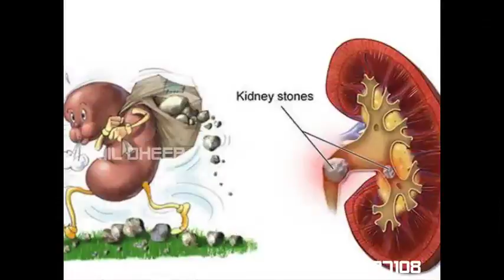Whatsapp Videos சிறுநீரக கற்களை கரைக்க